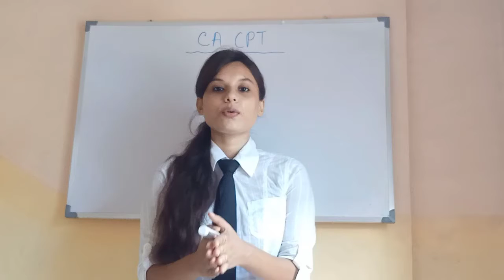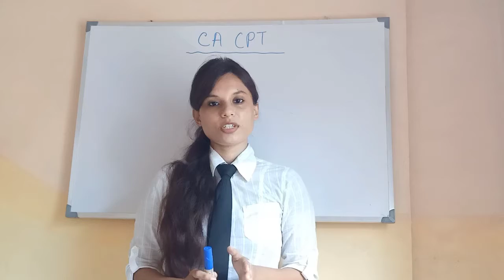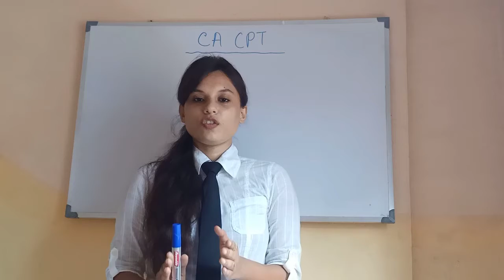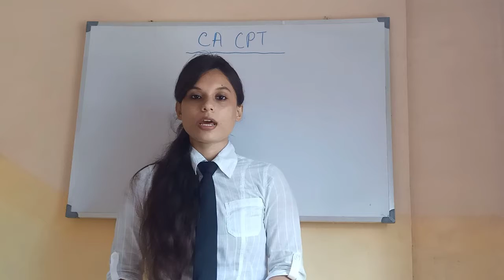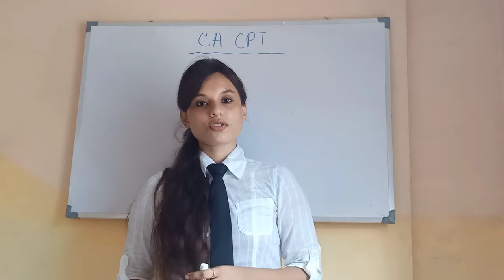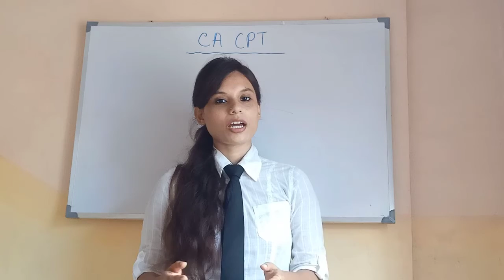CA CPT exam full info